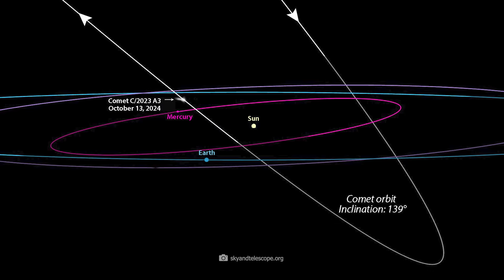A Radiant Comet Is Approaching Us! It Will Outshine the Brightest Stars!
In spring, astronomers from Africa and China discovered a brand new comet that has what it takes to become the first great comet since Hale Bopp. From the Oort cloud this lump of snow and ice flies slowly in the direction of the sun. In September 2024 we will see it in the night sky and possibly this comet will even shine so brightly that it will be visible during the day.  Find out what this unusual visitor from the far edge of the solar system really means and what we should all expect in this video.